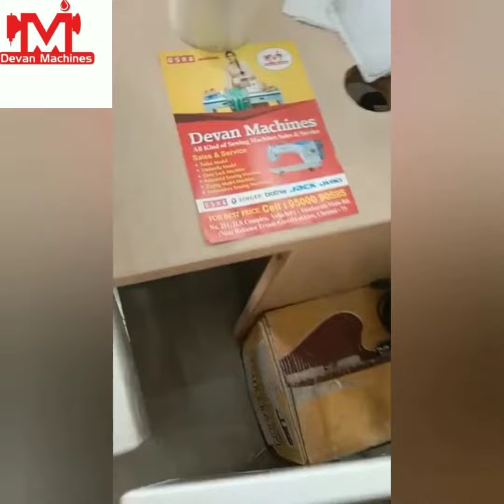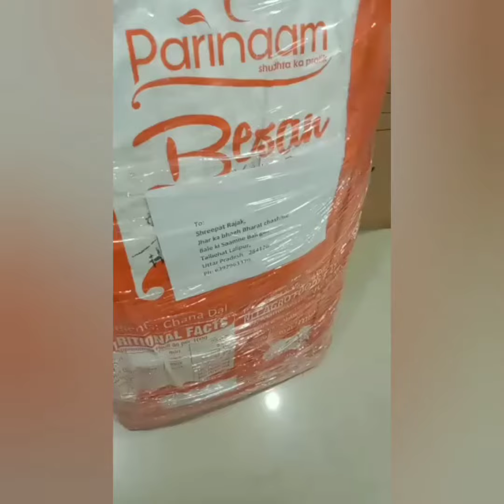Usha Janome Table / Singer Fashion Maker Extension Table